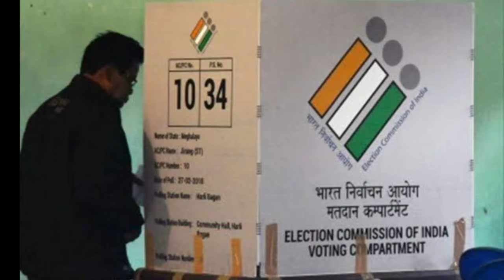কীর্তি সিং দেববর্মার বিরুদ্ধেই ক্ষুব্ধ INPT এবার প্রার্থী দিযে বুবাগ্রার ঘুম নষ্ট করে দিল ?